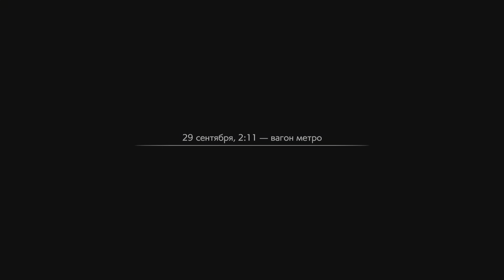Как пройти RESIDENT EVIL 3 на S (A) без смертей и сохранений (гайд для "чайников") #1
Гайд для опытных пацанов)))